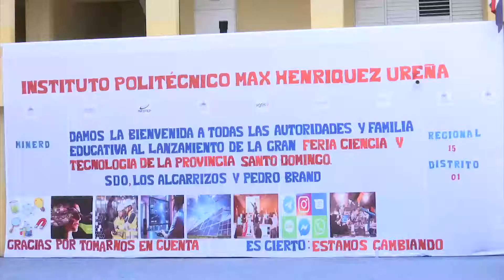No les pongan límites a sus proyectos - (Feria Científica Colegio la Union)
Fundapring
Redes: